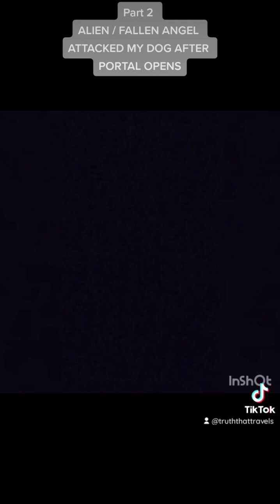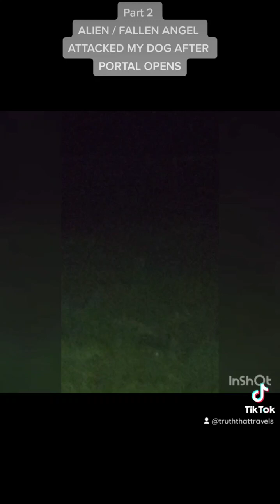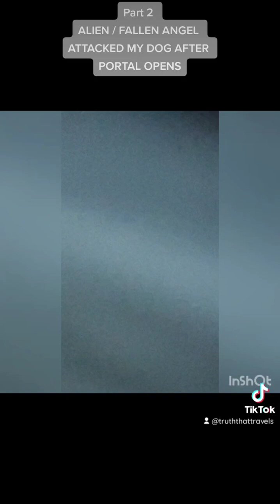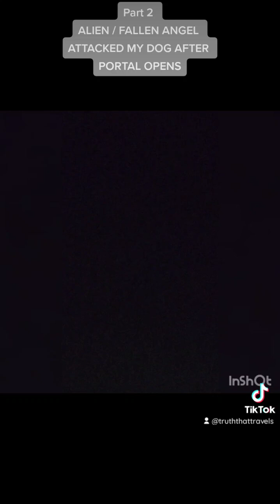ALIEN / FALLEN ANGEL ATTACKED MY DOG AFTER PORTAL OPENS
I guess I shouldn't of challenged or dared an alien to come down, because it surely did! "Death and life are in the power of the tongue: and they that love it shall eat the fruit thereof." - Proverbs 18:21#spiritualjourney